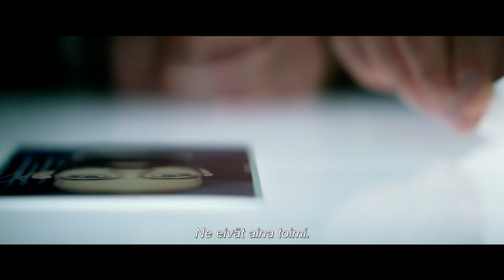Mile 22 - Virallinen trailer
Elokuvateattereissa kesällä 2018
Facebook ja Instagram: @Leffat